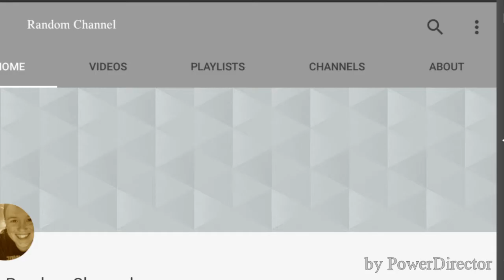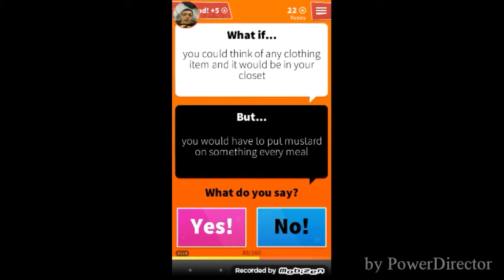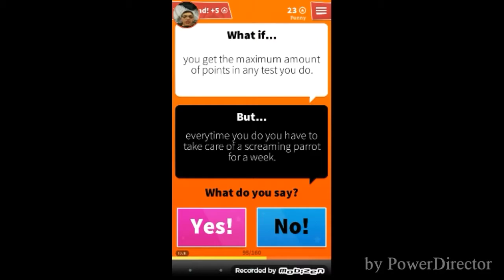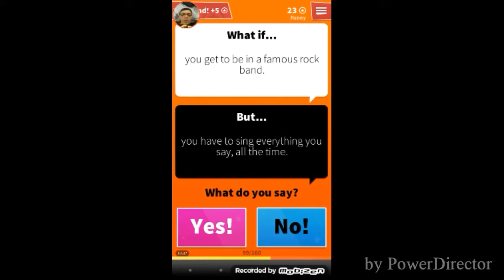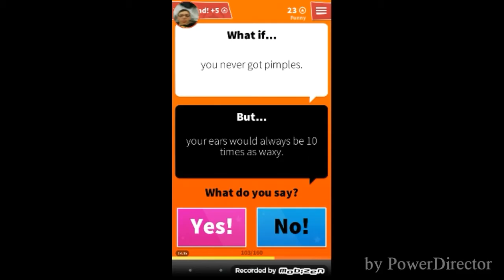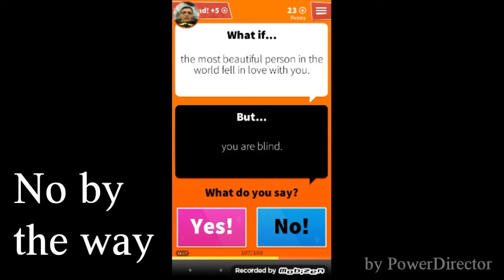What if #6 Booger Pudding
I got some REAL fun questions. Hope you enjoy the randomness that is "What If" as I answer questions like will I eat Booger Pudding?!?!?!